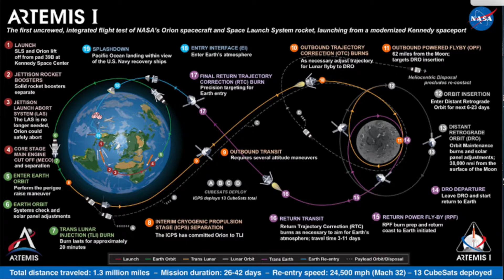2021 Space Mission Highlights SpaceX Crew 2 Chandrayaan 3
2020 was a great year for NASA and Space Exploration overall.  It was a very active time with more mission activity than we have seen in a long time. In this video we are going to look ahead at a few of the exciting Missions planned for 2021 starting with the Artemis 1 Flight scheduled for Launch late this year using the Space Launch System (SLS) Rocket.  The India Space Research Organization (ISRO) is planning to Launch its Third Lunar Mission: Chandrayaan 3, hopefully this one will be successful.  Finally, SpaceX will Launch its Second Operational Crew 2 Dragon Spacecraft to the International Space Station with Four Astronauts on board.  SpaceX also has several Falcon 9 Launches Planned to deploy additional Starlink Internet Satellites

We will discuss each of these Missions in this Video.